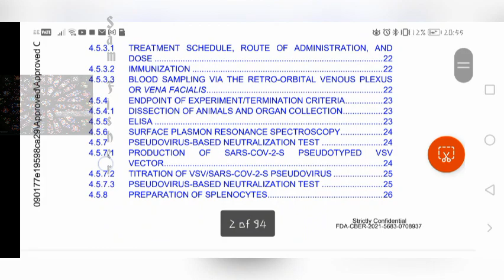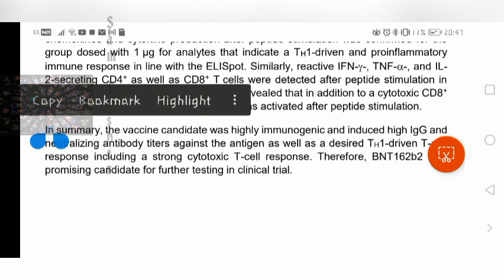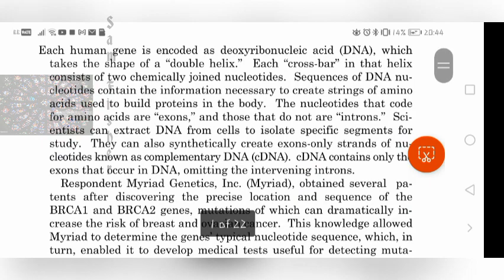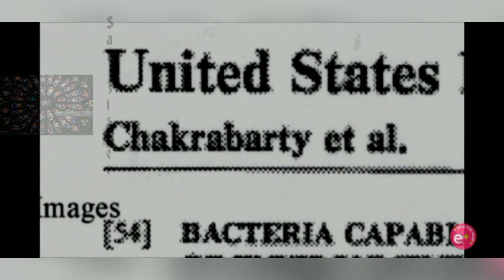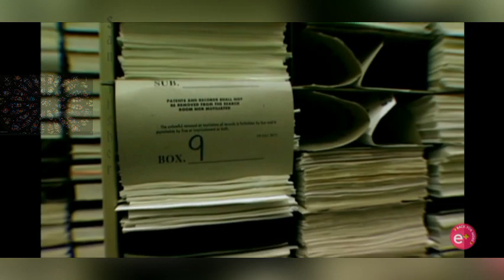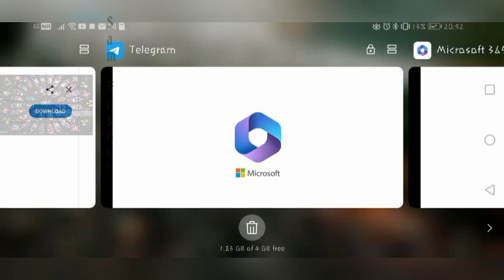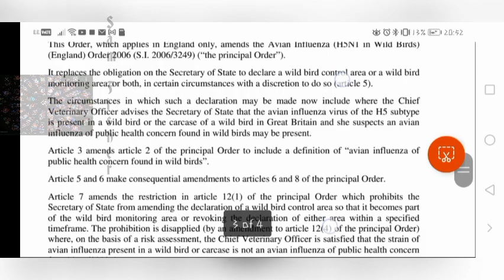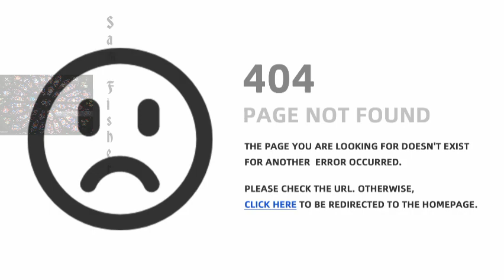Pfizer FOIA document release Mar / Apr 2023: Toxicology and Patenting Nature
DREADDS Research documents:
Drop 1:

Gene modified (ie: Crispr modified) bacteria being manipulated by sound to eat cancer cells article:

Crispr gene editing from outside the body stimuli article

UK Bird Flu Statutory instruments

Pfizer FOIA documents release (takes you to the first of 10 document drops, the rest are below this one)

Link to my newest book,The Legion Saga: Prologue direct from the publisher

My other book, coauthored with Daniel Dechamps 12 Steps to disaster: Gematria, Canaries and preprogramming

Good Telegram groups to join:

Sam Fisher Data Drops

Unvaccinated Lives Matter (ULM)

No New Normal

M Seeker of Truth

My Substack

TMSSP BitChute